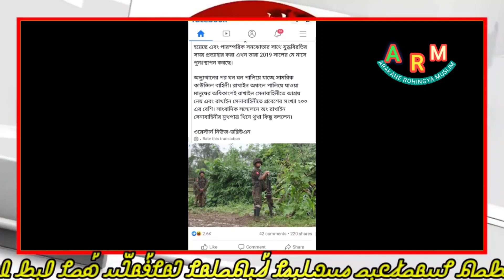𝐓𝐨𝐝𝐚𝐲, 14. September, 𝟐𝟎𝟐2 𝐄𝐧𝐠𝐥𝐢𝐬𝐡 𝐍𝐞𝐰𝐬 𝐓𝐫𝐚𝐧𝐬𝐥𝐚𝐭𝐢𝐨𝐧 𝐢𝐧 𝐑𝐨𝐡𝐢𝐧𝐠𝐲𝐚 𝐋𝐚𝐧𝐠𝐮𝐚𝐠𝐞 𝐁𝐲 𝐌𝐫 𝐈𝐬𝐦𝐚𝐢𝐥